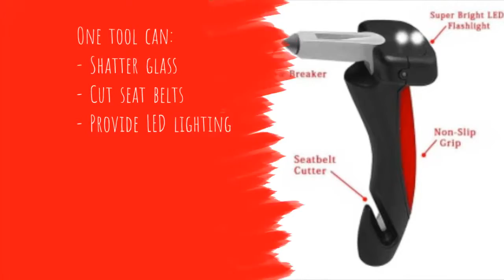Life Saving Seat Belt Cutter & Window Breaker Tool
This life saving seat belt cutter & window breaker is the must have tool that everyone needs to have in their car, just in case of an emergency and you & your family are trapped in your vehicle. This rescue tool provides drivers and passengers a way out in the event of a life- threatening accident that may trap you in your vehicle.  This lightweight tool carries a powerhouse force that will instantly break the glass window and easily cut you from your jammed seatbelt.  Unforeseen occurrences effect all of us, be ready and prepared and protect yourself and the ones your love.  This amazing life saving tool is small enough to fit in your glove compartment.